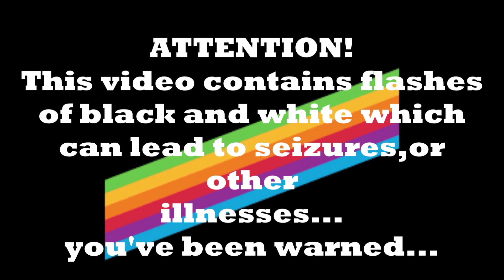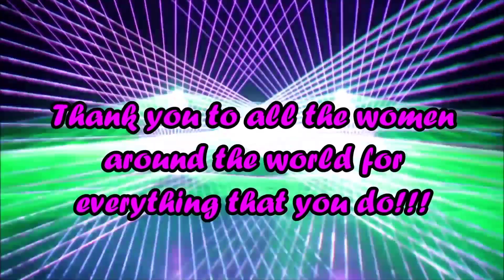Top Ten WWE Women's First Evers (Part 2)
Enjoy please! Much love!
Remixes:
03:32 - Mackelers
06:35 - BAMBEAST
09:47 - BUNNY
11:12 - miggy smallz